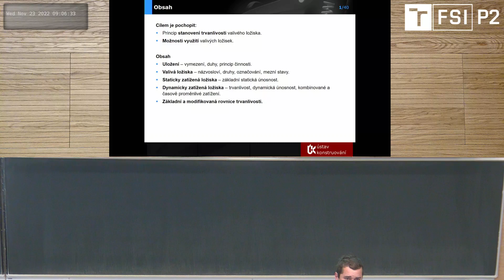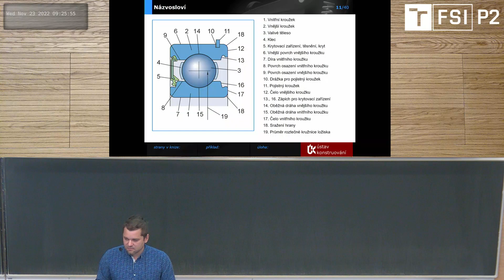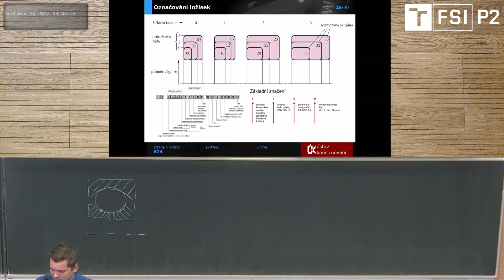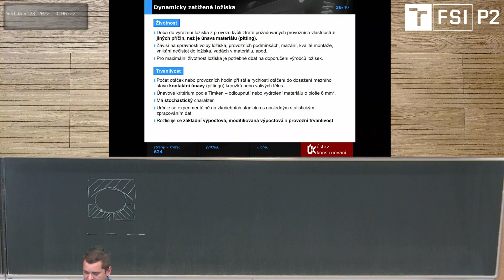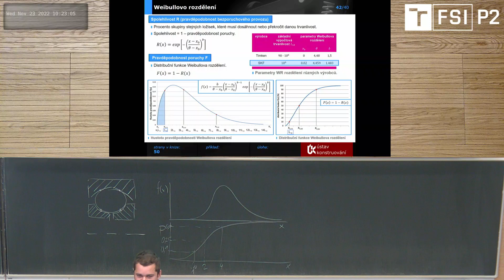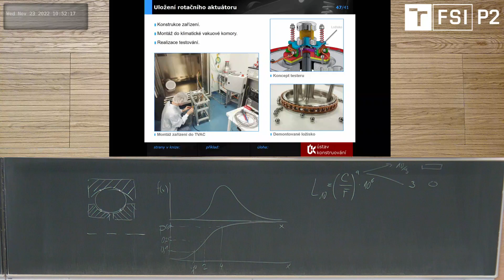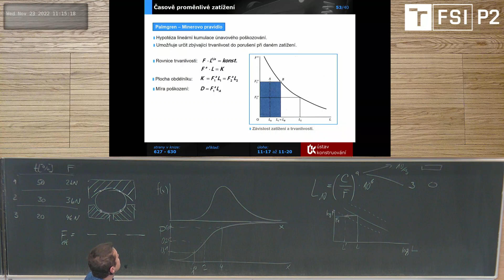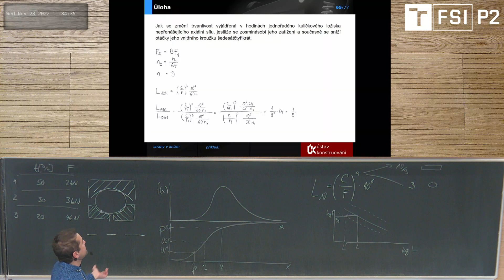5KS (2022) - 9. přednáška